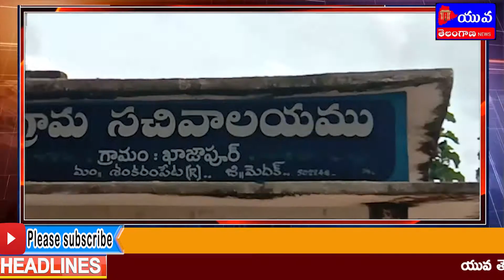నిరుపేదలకు అండగా సంకల్ప ఫౌండేషన్||Yuva Telangana